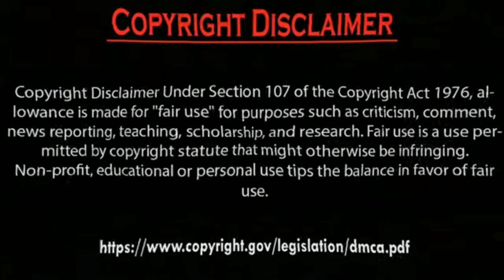Erkan Meriç on Action and Hazal Subaşi Reaction. by Usman Creation